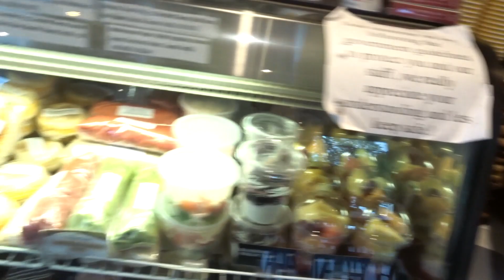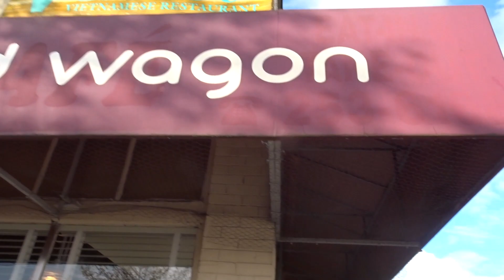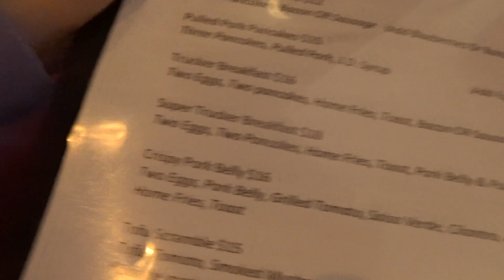BEST PORK BELLY IN VANCOUVER! 🐷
Whats popping hooligans! if you guys haven't tried 'RED WAGON' before hit it up ! best pork belly 🐷.